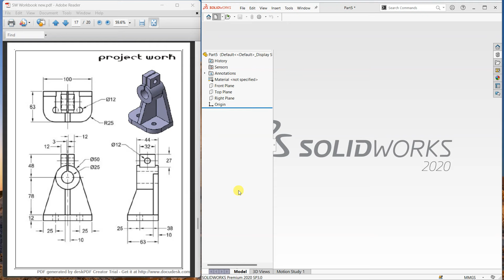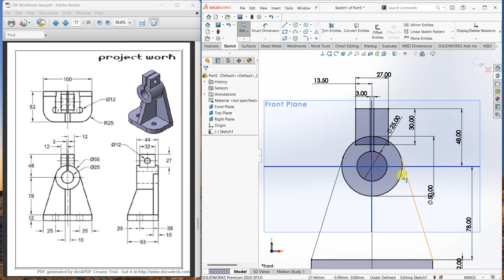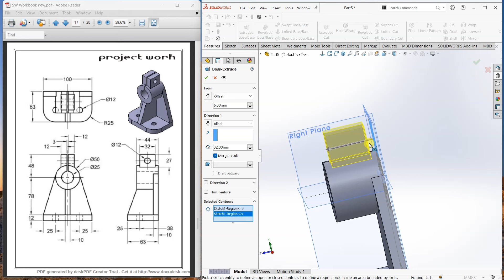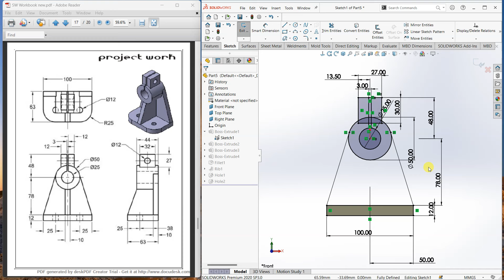solidworks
@9456o1o12o whatsApp only.